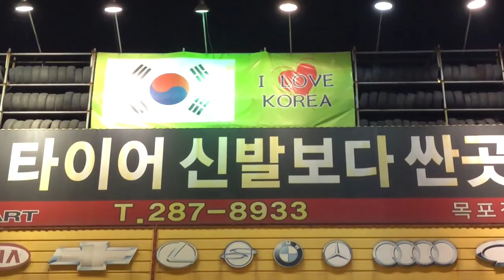Азиатский город вечером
Обзор местного seafood, танцы вечером, ночные улицы и шиномонтаж.